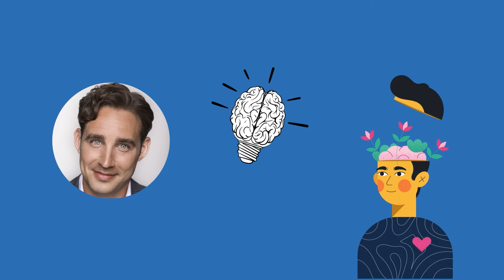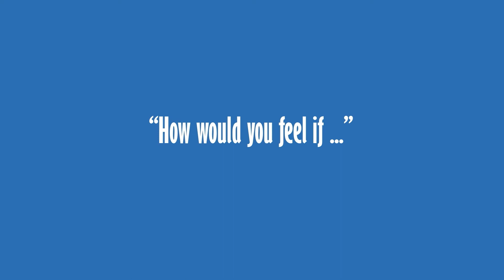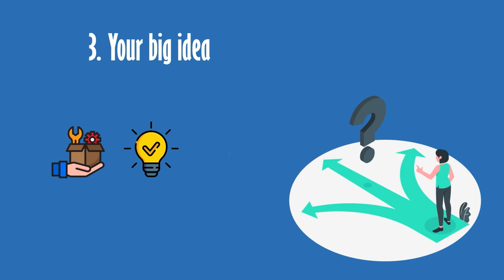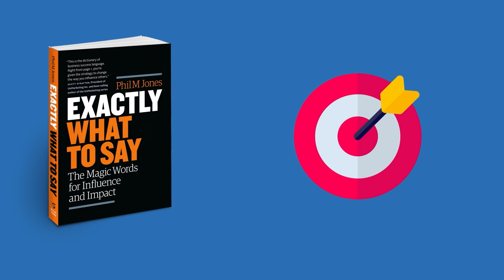Exactly What to Say to Positively Influence people | Improve Your Persuasion skills | Book Summary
Exactly What to Say: The Magic Words for Influence and Impact

Description:
"Exactly What to Say" by Phil M. Jones is a quick and practical guide to mastering the art of communication. In this book, the author presents a collection of powerful and persuasive phrases that can help you win any argument, negotiate like a pro, and build stronger relationships. Whether you are a salesperson looking to close more deals or a manager trying to inspire your team, the words and phrases in this book will help you become a more effective communicator. With its easy-to-read format and actionable advice, "Exactly What to Say" is a must-read for anyone who wants to improve their communication skills and achieve greater success in both their personal and professional lives.

Simple Ideas Academy owns rights to this video.